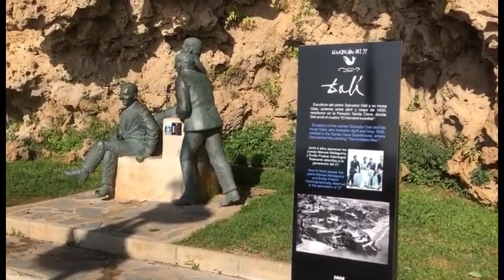La Carihuela Torremolinos Beautiful Town! May 2023- Malaga Costa Del Sol!